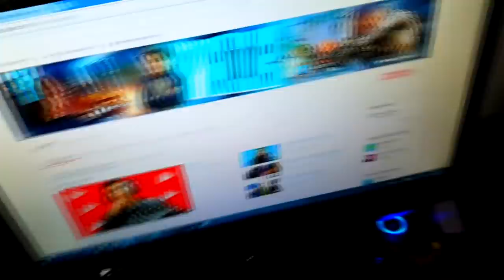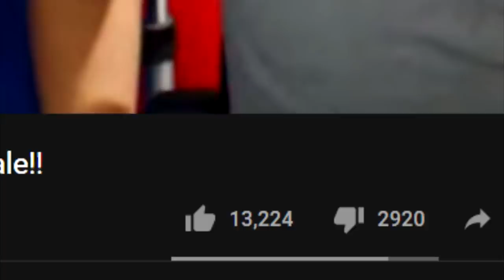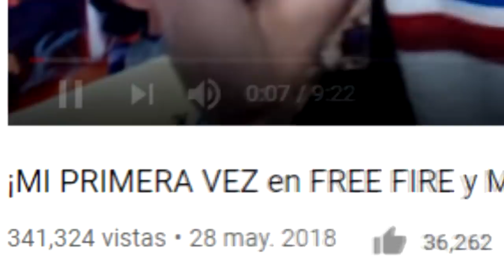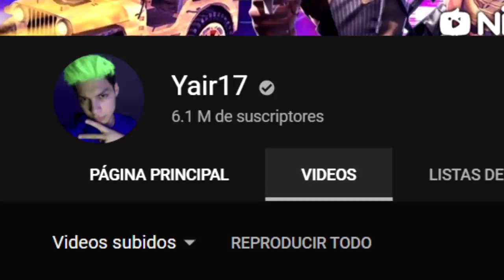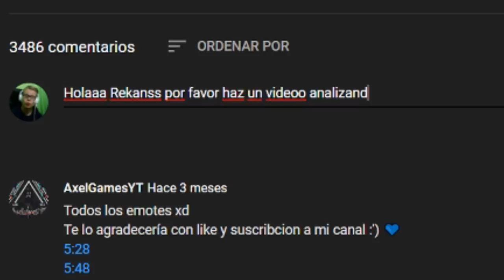¿Cuanto DINERO GANA YAIR17 en YOUTUBE en 2020? * y sus inicios *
Editor del vídeo (Síguelo!! 7u7)

La mayoría de los clips utilizados en este vídeo no son de mi propiedad ya que fueron tomados del canal de Yair17

Si te interesa otra canción hazmelo saber en los comentarios y te ayudaré.